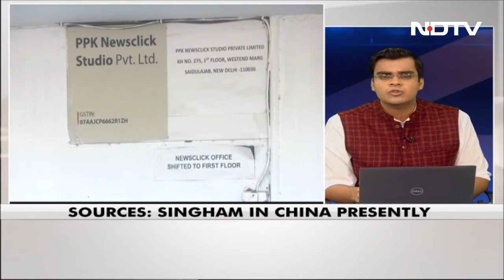Neville Roy Singham Gets Probe Agency Summons In NewsClick Case: Sources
American millionaire Neville Roy Singham has been summoned for questioning by the Enforcement Directorate in a money laundering probe connected to the NewsClick case, sources told NDTV on Thursday. The central agency has reportedly sent the summons via the Ministry of External Affairs; Mr Singham is based in Shanghai. According to news agency PTI, it was also e-mailed to Mr Singham.